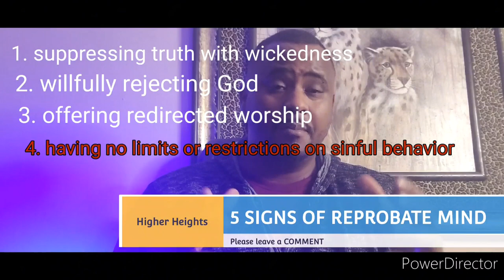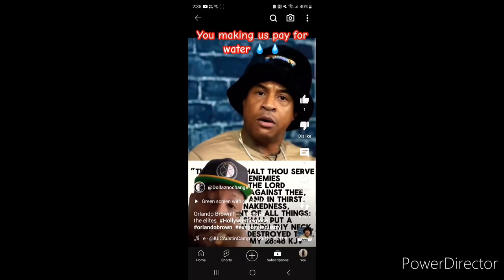5 signs that you are dealing with someone in a reprobate mind or athiest